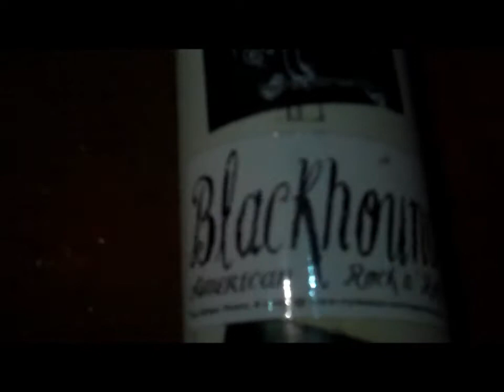Blackhounds Rot n' Roll Spring Tour update 1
Join Blackhounds as they travel through Wyoming, Colorado, And Montana. see what these crazy bastards are up to now!

Music from their new album "Rot n' Roll'

Order it off   blackhounds.net